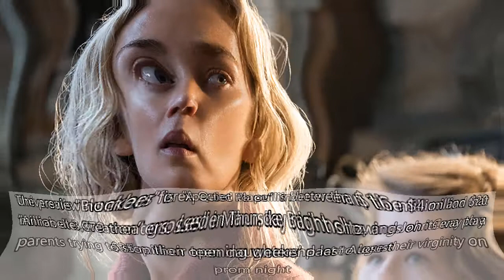‘A Quiet Place’ Makes Loud Thursday Debut With $4.3 Million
By Dave McNary  @Variety_DMcNary Dave McNary
Dave McNary
Film Reporter
Dave's Most Recent Stories
‘The First Purge’ Trailer Teases Violent Holiday’s Origin Story
Adaptive Studios Hires Industry Veteran Steve Foster (EXCLUSIVE)
VIEW ALL
Show more sharing options
Print
Pin It
 A Quiet Place
CREDIT: COURTESY OF PARAMOUNT/JONNY COURNOYER
Horror-thriller “A Quiet Place” has opened with an impressive $4.3 million at 2,740 North American locations in Thursday night preview showings, while “Blockers” took in $1.5 million at 2,650 sites in previews.

Paramount Pictures’ “A Quiet Place,” starring John Krasinski and Emily Blunt, has been forecasted to debut with as much as $30 million from 3,508 locations. The film, which opened at South by Southwest to rave reviews, currently boasts a 96% rating on Rotten Tomatoes.

“The Office” star Krasinski directed the story of an isolated family of four who must live in silence while hiding from creatures that hunt by sound. Surveys by comScore’s Screen Engine-PostTrak showed 50% of the Thursday night audience rated “A Quiet Place” as “excelllent” and another 33% called it “very good” with 63% saying they would give it  a “definitely” recommend the movie.

“This is a terrific start for ‘A Quiet Place’ and shows what happens when strong buzz and one of the most popular genres (namely horror) intersect to create a ‘must see’ moviegoing event,” said Paul Dergarabedian, senior media analyst with comScore.

RELATED
'Blockers' Director on Making the Female Version of 'American Pie'
'Chappaquiddick' Bets Political Controversy Will Boost Box Office
The preview number for “A Quiet Place” is better than the $4 million that “Annabelle: Creation” grossed in Thursday night showings on its way to a $35 million opening weekend last August.

Universal’s “Blockers” is expected to pull in between $16 million and $20 million at 3,379 theaters. Leslie Mann, Ike Barinholtz, and John Cena play parents trying to stop their teen daughters’ pact to lose their virginity on prom night.

“Blockers” marks the directorial debut of Kay Cannon, who wrote the “Pitch Perfect” trilogy. It was produced by Evan Goldberg, Seth Rogen, and James Weaver, and is currently averaging 82% on Rotten Tomatoes.

“Blockers,” which also debuted last month at South by Southwest, is probably going to be in a battle for second place with the sophomore weekend of Steven Spielberg’s “Ready Player One.” The Warner Bros. sci-fi movie has grossed $68.3 million domestically in its first week

Entertainment Studios’ drama “Chappaquiddick” opened with $175,000 at 1,146 sites in Thursday night previews. “Chappaquiddick” is aiming for $4 million at 1,560 locations during the weekend.

Jason Clarke portrays Ted Kennedy while Kate Mara plays Mary Jo Kopechne, who died in the 1969 car accident. The film has received solid critical support with an 81% rating on Rotten Tomatoes.

The overall domestic box office has declined by 4.4% to $2.94 billion as of April 4, according to comScore. Disney-Marvel’s “Black Panther” has been the year’s major success story with $655.6 million in seven weeks with five straight weekend victories.

“Black Panther” should take in about $7 million in its eighth weekend and top “Titanic” as the third-largest domestic grosser of all time, behind only “Star Wars: The Force Awakens” and “Avatar.”